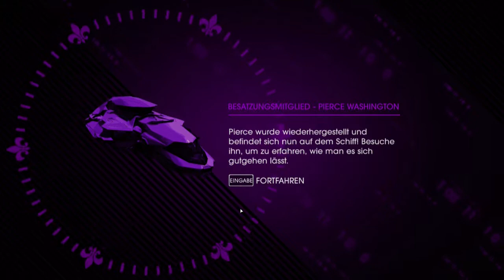Let's Play Saints Row IV #040 - Heute im Angebot: Überdimensionierte Dosen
Heute retten wir Pierce und zwar vor verrückten Saints Flow Dosen. Aber das größte Problem ist Paul! (Paul, wer ist eigentlich Paul?)